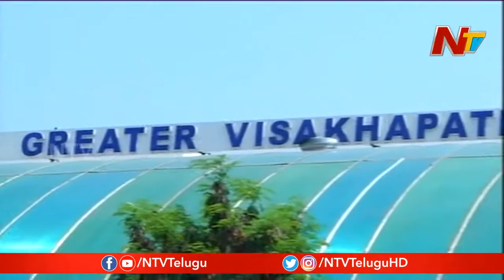Drinking Water Scarcity leaves People Distressed in Vizag | Summer Effect | NTV